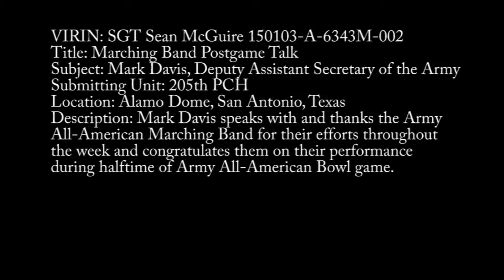2015 Army All American Bowl Field Band Post Game Talk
Mark Davis, Deputy Secretary of the Army, speaks with high schools comprising the marching field band after their performance at the 2015 Army All American Bowl in San Antonio, Texas.